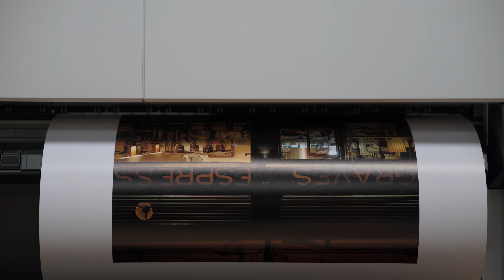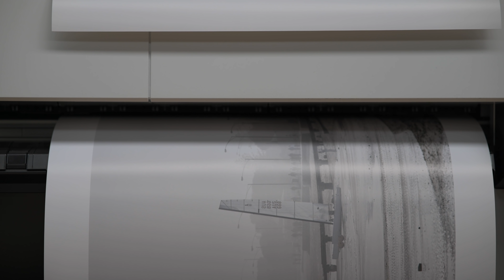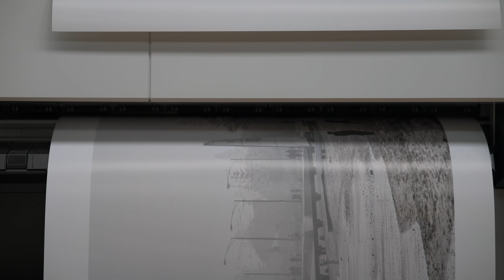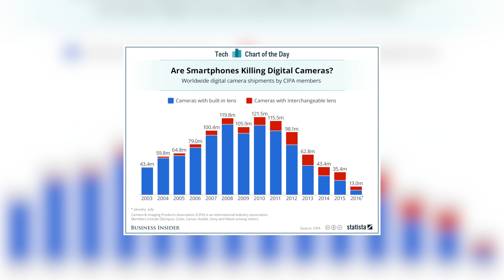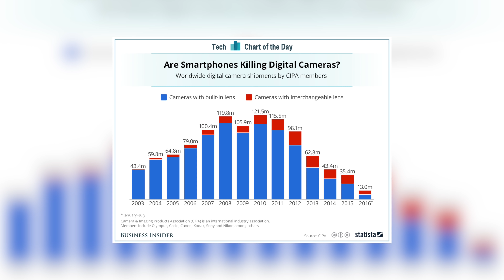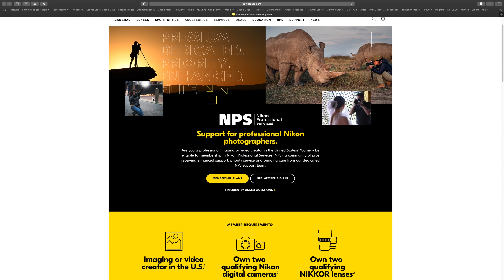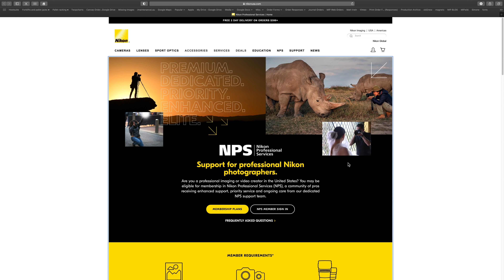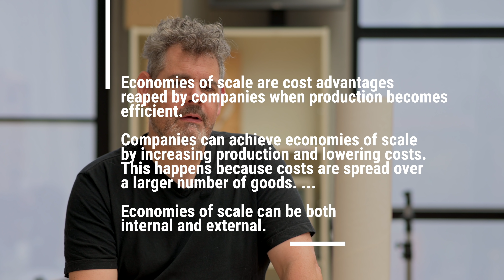Will Camera Gear Cost More In The Future? | Opinion Piece | Matt Irwin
Will cameras cost more in the coming years?
There are a few reasons why this might happen.